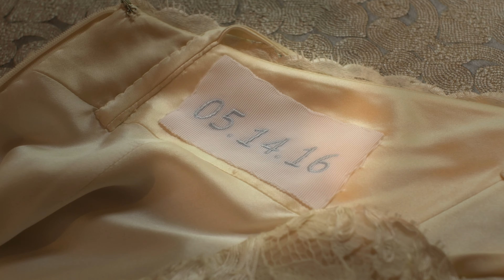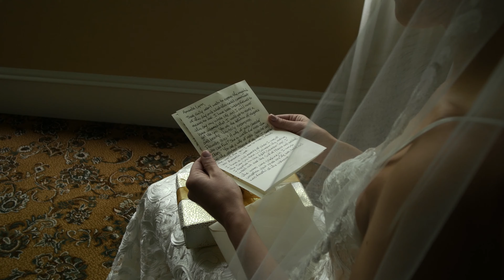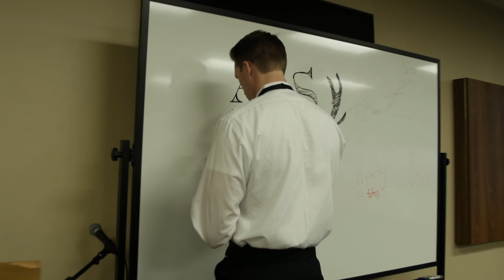Amanda & Scott - Documentary 4k